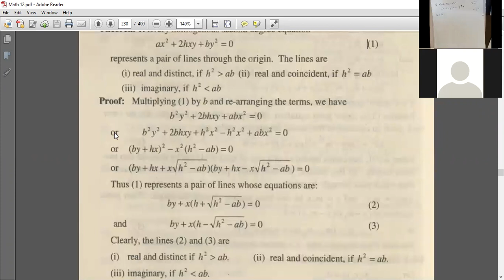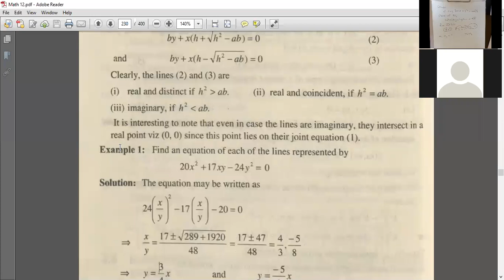2nd Year math, Ch # 4, Ex # 4 5, Que # 6, 7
Shahid Aziz ,Math Lecturer, 9th, 10th, F.Sc ,ICS, ECAT, FUNG, NUST, SAT, NAT 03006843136